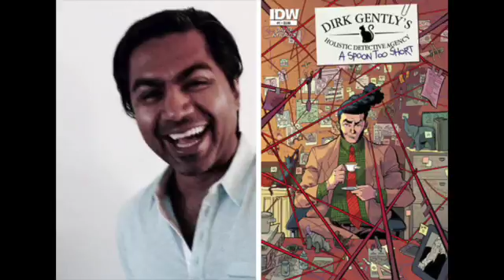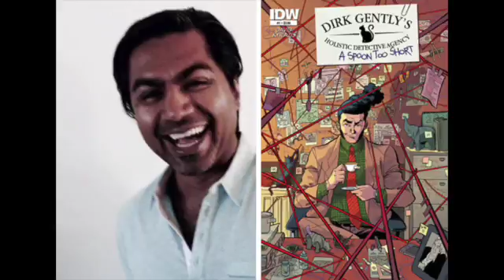Interview with Arvind Ethan David - The Comics Alternative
Derek talks with Arvind Ethan David about his miniseries from IDW, Dirk Gently's Holistic Detective Agency: A Spoon Too Short, the Dirk Gently television series that's in the works at BBC, and his upcoming project with Mike Carey.